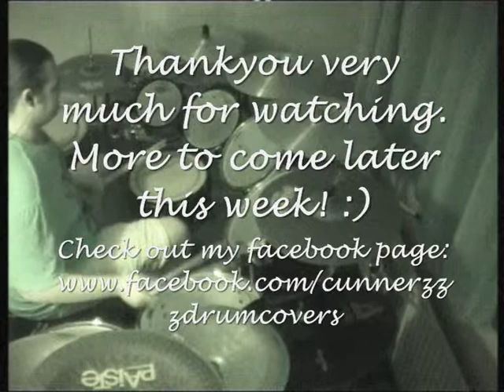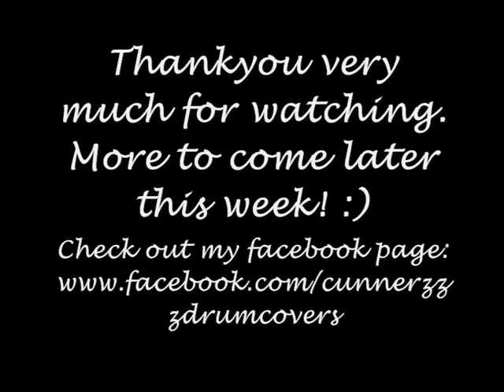Parkway Drive - Carrion (Cunnerzzz Drum Cover)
Hey guys, just another cover I did late last week, love this song and as you well know, I love the Aus band! :)

Vimeo? - If this is blocked in your country, watch